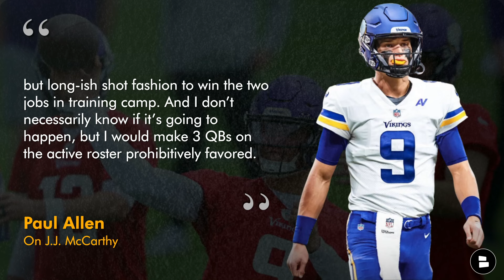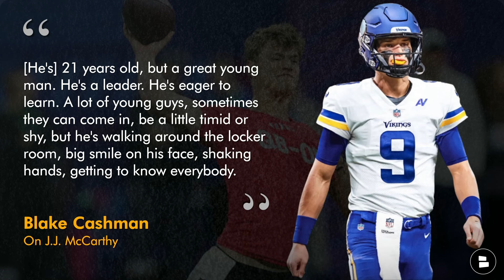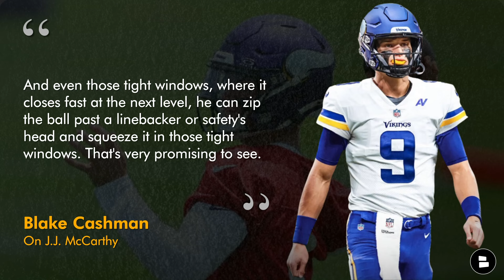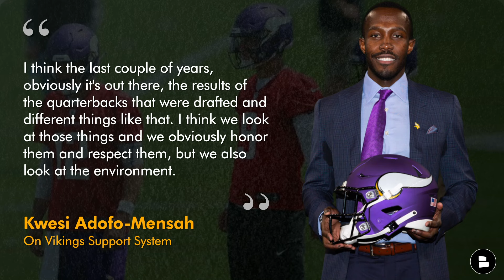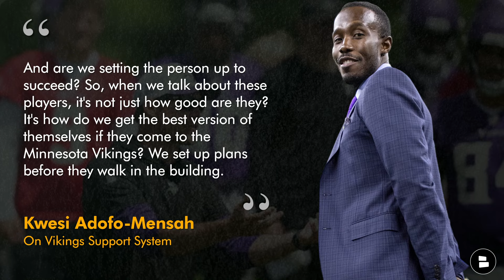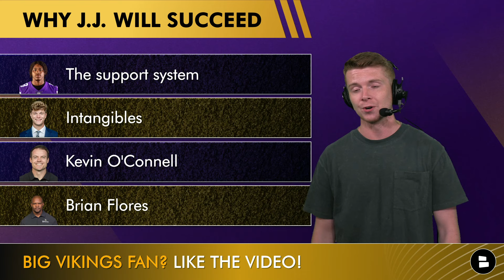🚨REPORT: J.J. McCarthy COULD START Week 1 via NFL Insider | Vikings Rumors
J.J. McCarthy news and rumors are humming on today’s Vikings rumors roundup as an NFL Insider suggests he could start week 1 for Minnesota. Sam Darnold highlights the favorite to be QB1 according to Vikings play-by-play announcer Paul Allen. However an NFL Insider suggested that J.J. McCarthy could be starting as early as September during the NFL season. Chat Sports host Patrick Siepman breaks down the latest Vikings news and rumors on today’s Minnesota Vikings YouTube video!

SKOL NATION: Get in the comments and answer these questions from the show:
- PICK A QB1! Type ‘SD’ for Sam Darnold or ‘JJ’ for J.J. McCarthy
- Would you start J.J. McCarthy week 1? Type ‘Y’ for Yes or ‘N’ for No

Spread the word! SHARE today's Vikings YouTube video & help the channel grow!

Real One? LIKE today's Vikings Now video to prove it!

Vikings fans, TURN ON YOUR NOTIFICATIONS to never miss when we post a new Vikings Now video! 🔔

Don't miss out on any Vikings news and rumors articles!

Got a Vikings question? Follow & DM Patrick Siepman on Twitter/X